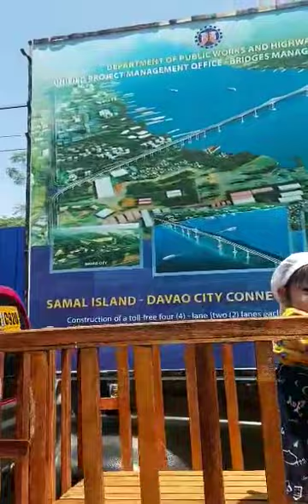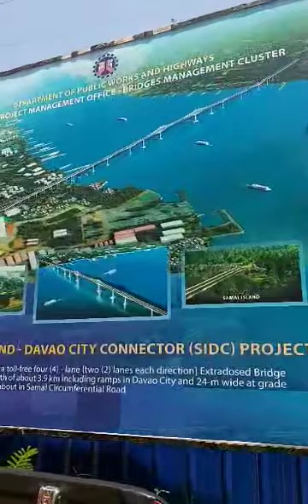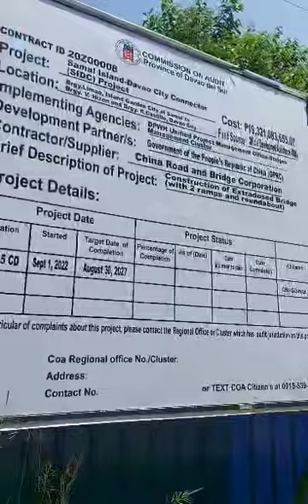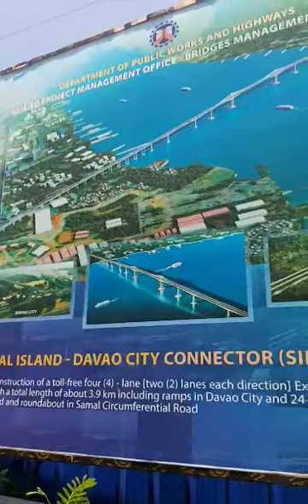Further News on the Samal Island to Davao Bridge with our Kids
The new bridge from Samal Island to Davao City will be nearly 4 kilometers long.
It will make the passage much easier, which is now by car and passenger ferries.
On those are sometimes long queues, especially at peak times like on the weekends.
In the background, you see some artist impressions of the new bridge,
which will be designed and constructed in a Phillipinian-Chinese joint venture.